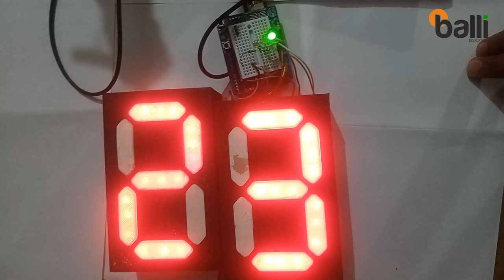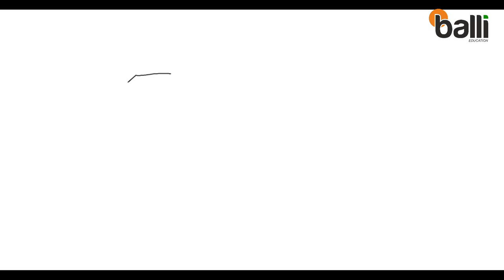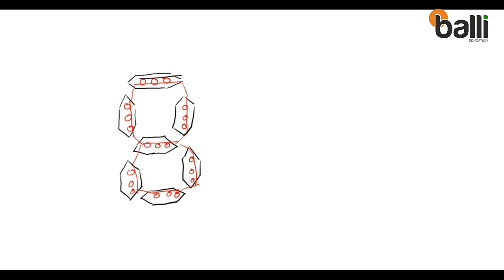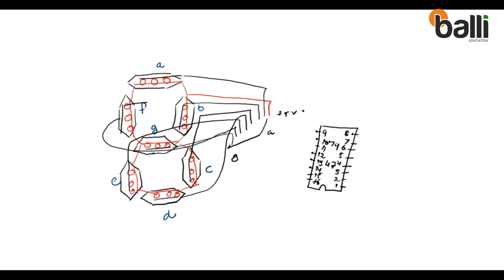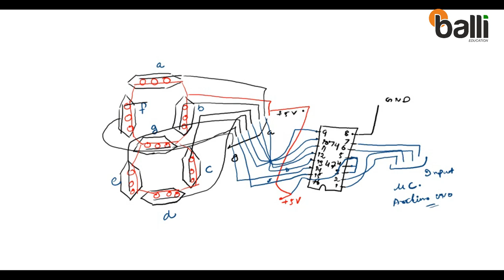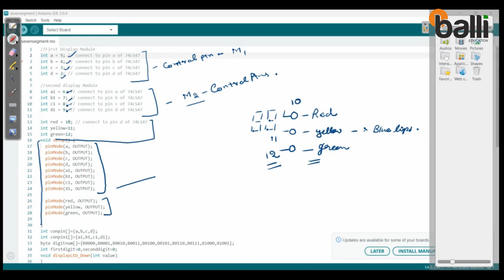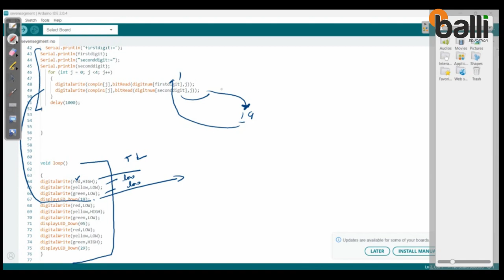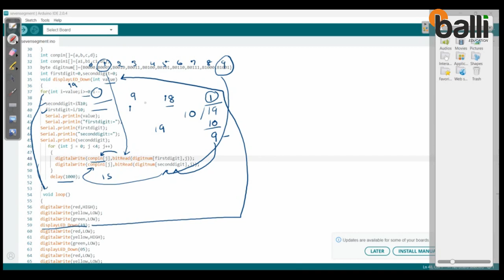Traffic Light Signal with Arduino Uno, Seven Segment Display, and Decoder IC 7447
Traffic control is an essential aspect of modern-day cities, and it becomes increasingly important with the growing number of vehicles on the road. Traffic lights are one of the most commonly used traffic control systems, and they play a vital role in regulating traffic flow and reducing the risk of accidents. The traditional traffic light systems are often complex and expensive to maintain, making them a less viable option for many cities. However, with the advent of advanced technologies, it is now possible to develop an efficient and cost-effective traffic control system using Arduino Uno, Seven Segment Display, and Decoder IC 7447.
Arduino Uno is a popular microcontroller board that is widely used in electronics projects. It is easy to use and has a variety of input/output pins that can be used to control various devices. The Seven Segment Display is a common type of digital display that can be used to show numbers and characters. The Decoder IC 7447 is a type of digital IC that is commonly used to decode BCD (Binary Coded Decimal) into seven-segment display output. Together, these components can be used to create an efficient traffic control system that is easy to maintain and cost-effective.
In conclusion, Traffic Control with Arduino Uno, Seven Segment Display, and Decoder IC 7447 is a cost-effective and efficient solution for managing traffic flow in modern cities.